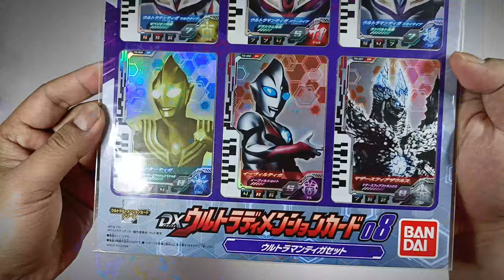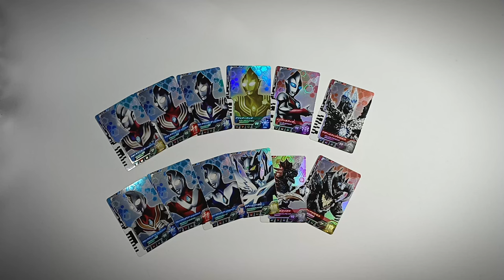DX Ultra Dimension Card | Ultraman Dyna Set (07) & Ultraman Tiga Set (08) Henshin Item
DX Ultra Dimension Cards 07 and 08 : Ultraman Dyna Set & Ultraman Tiga Set from Ultraman Decker series. Ultraman Dyna Set (07) Card List - Ultraman Dyna Flash Type, Strong Type, Miracle Type, Ultimate Zero, Sphere Neomegas and Sphere Geomos. Ultraman Tiga Set (08) card list - Ultraman Tiga Multi Type, Power Type, Sky Type, Glitter Tiga, Evil Tiga and Mother Spheresaurus.

Chapters:
Unboxing 00:16
Ultraman Dyna Set 01:05
Ultraman Tiga Set 06:00